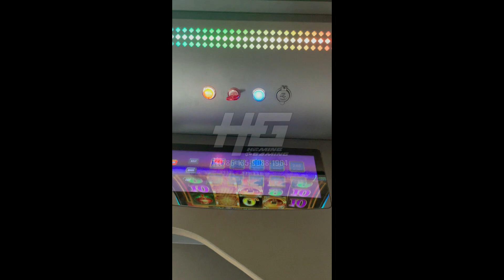USA Room High Quality Metal 55 Inch Curved Slot Machine,Casino Skill 55 Inch Slot Machine For Sale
▪ 55 Inch Curved "S"Touch Screen;
▪ High Quality Steel Material Slot Cabinet;
▪ Buttons/IDECK Touch Panel;
▪ High Wiring Harnesses;
▪ Buttons/IDECK Touch Panel;
▪ Compatible With Many Skill Games,IGS Games,PC Boards;